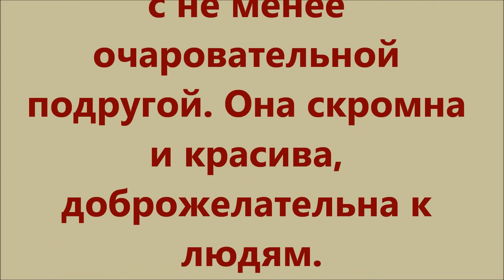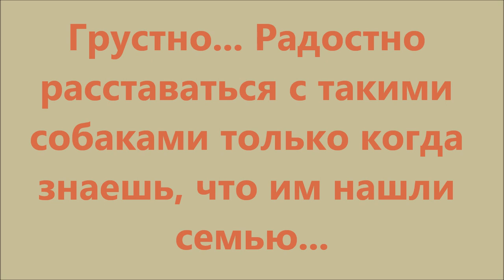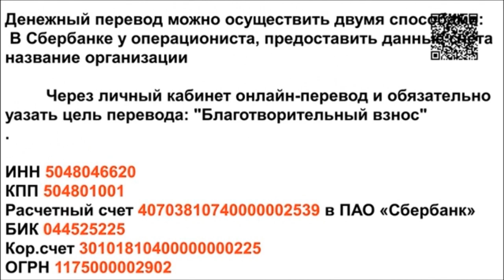Буча спасли от эвтаназии /Butch was saved from euthanasia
Буч попал к нам из Тербунского отлова. Сейчас он живёт в приюте, ему нужен дом!